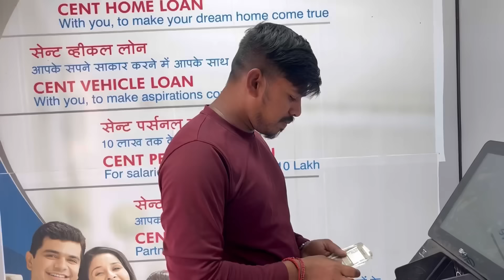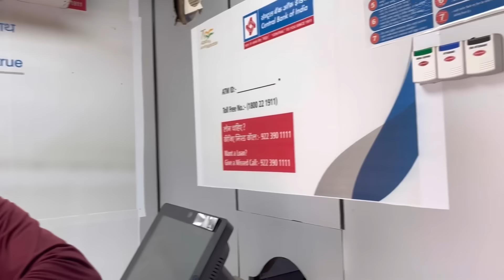କେତେ ପଇସା ଆସଲା my first payment from youtube🥰 || sambalpuri vlogs || Alok khamari vlogs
କେତେ ପଇସା ଆସଲା my first youtube payment 🥰 || sambalpuri vlogs || Alok khamari vlogs

          Jadi video bhal lagichhe bele
Tk support karun enta mazedar video mane

samb|puri
Samb|purivlogsvideo

Odia First payment
Samblpuri First payment
YouTube first payment
Payment on YouTube life style vlogs
Daily vlogs
Desi vlogs
Travelle vlogs
Teample vlogs
Samblpuri video
Family vlogs video
Daily Samblpuri video
Village vlogs
Samblpuri vlogs
Bijay vlogs25
Mr nilu vlogs
Lakita
Tankadhar mahakur
Jogesh jojo
Rupesh jojo
Kalakar world
Sursangam intartenment khirod official
Khamaribabu vlogs
Tankadhar vlogs
Sushama world

Khamari babu vlogs
Ab life style vlog
Odia news
Odia vlogs video
Odia vlog video
Sambalpuri vlogs
Sambalpuri vlog
Sambalpuri vlog video
Sambalpuri song
Sambalpuri comedy video
Sambalpuri comedy
Sambalpuri babu
Sambalpuri dhaba
Pridev sambalpuri vlogs
Love story
Sambalpuri love story
Rihan vlogs
Rihan Sambalpuri vlog
Mr keshav Sambalpuri vlog
Bijay vlogs 25
Mr nilu vlogs
Sunil official vlogs
Lakita
Alok khamari vlogs
Boby sahu deily vlogs
Sushma world
Sushma world Sambalpuri vlogs
Lokesh lolo
Jogesh jojo
Tankadhar vlogs
Tankadhar mahakur vlogs
Rupesh jojo vlogs